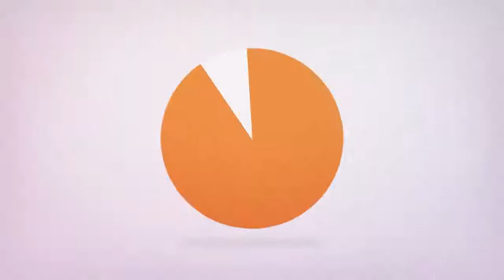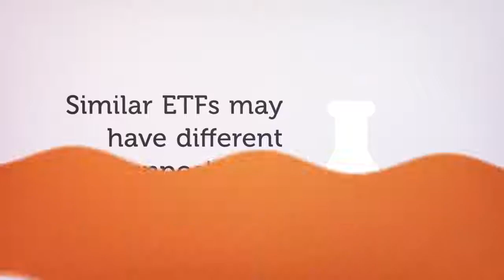3 things to take note when investing in ETFs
Exchange Traded Funds are gaining popularity. Before you jump into them, here are 3 things to know

There is a way for retail investors to beat the pro. P.S. It's been proven by economists too
[Singapore Only]

Looking for investing ideas? Take advantage of our vault of investors tools.